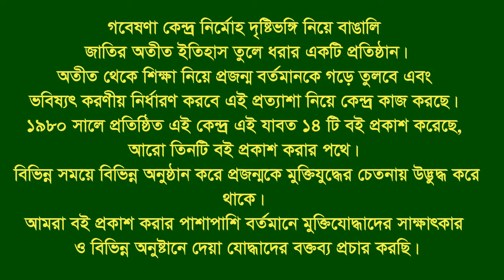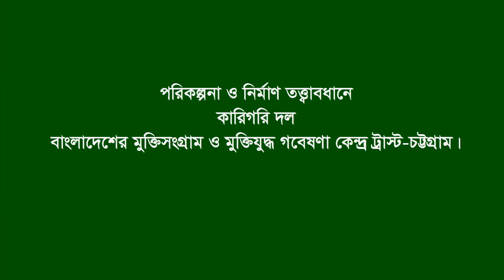Interview of Khondoker Ruhul Amin * Tangibari. Munshigonj. F Fighter. FF.